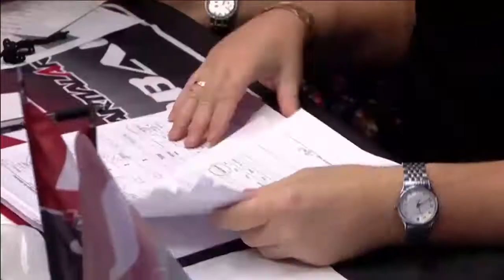Viktor Trushov vs Maksim Yakobyuk, M-1 Challenge 85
The fight in a heavyweight division between Viktor Trushov and Maksim Yakobyuk